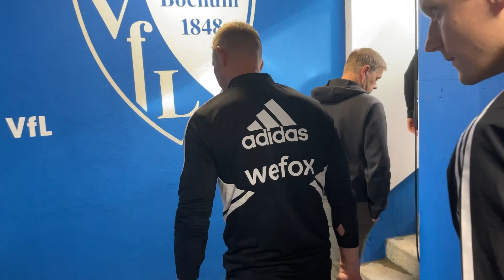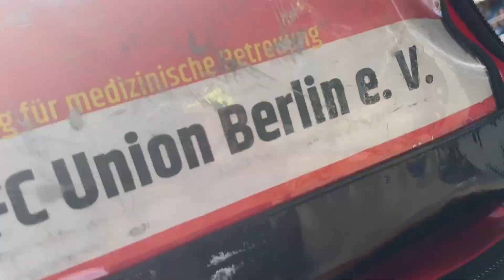Union Berlin in Bochum - Behind the Scenes I Bundesliga I 1. FC Union Berlin